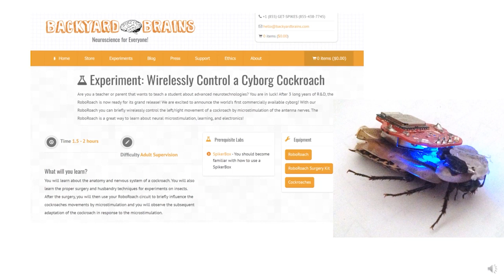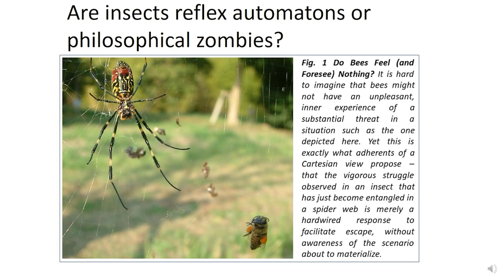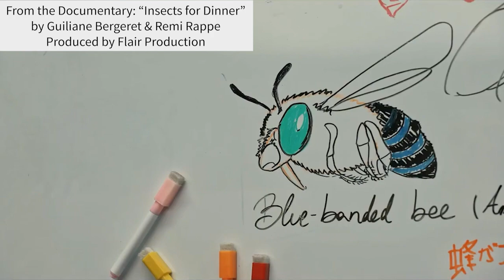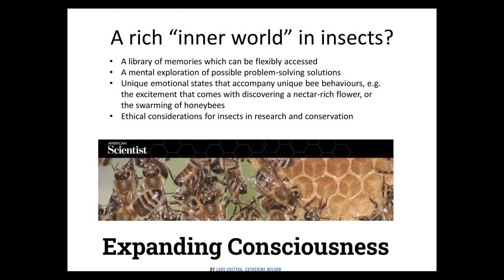Insect sentience Chittka 2021 B